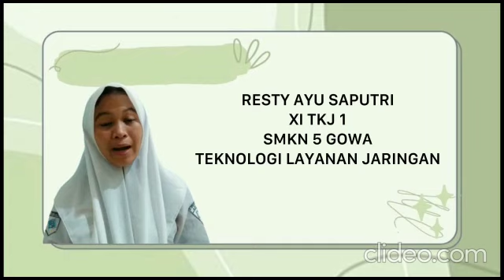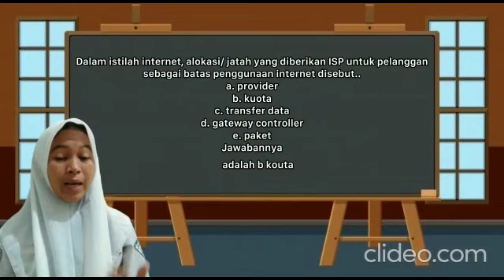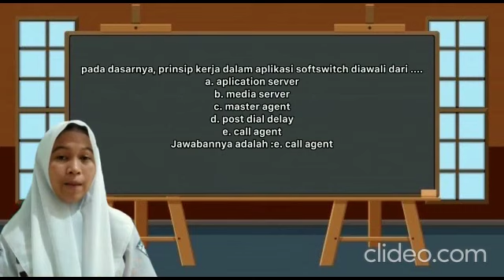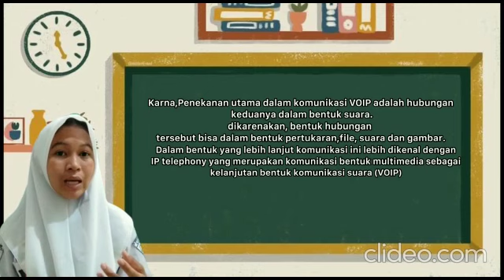Teknologi Layanan Jaringan 1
Pembahasan Soal TLJ